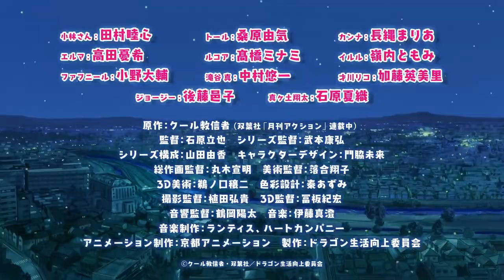Kobayashi-san Chi no Maid Dragon 🎞️ TRAILER OFICIAL - Subtítulos en Español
Trailer oficial del anime basado en la serie de manga Kobayashi-san Chi no Maid Dragon (小林さんちのメイドラゴン Kobayashi-san Chi no Meido Doragon) es una serie de manga escrita e ilustrada por Coolkyousinnjya.

ℹ️ Kobayashi vive en un apartamento cuando un dia un dragon llamado Tooru toca a su puerta. Tooru piensa que los humanos son humildes y tontos pero ella tiene una deuda con Kobayashi que la salvo en el pasado. Por eso todos los dias Tooru trata de usar sus poderes para ayudar a Kobayashi en varias cosas. Una comedia de una señora de oficina y una linda chica maid dragon viviendo juntas el día a día.